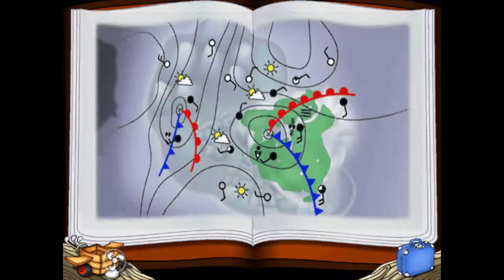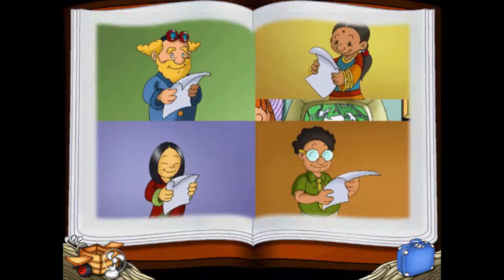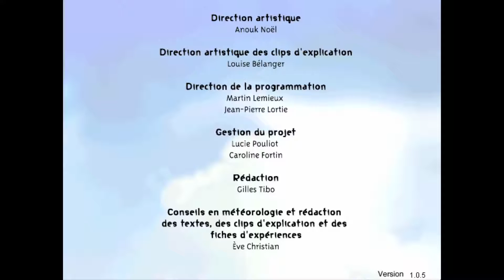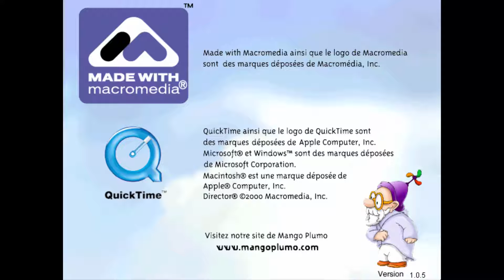[FR] Nostalgie avec MDB/ Mango Plumo l'Aventure Météo HD #3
LISEZ LA DESCRIPTION S.V.P :)

Note: Ceci n'est pas une copie identique de la série précédente sur ce jeu que j'ai repostée, mais plutôt une nouvelle playthrough en meilleure qualité que celle dans laquelle j'ai enregistré la précédente, maintenant que je suis meilleur à enregistrer et en editing.

Nous retournons en arrière... loin en arrière.  L'un de mes premiers jeux que j'ai joué à l'ordinateur : Mango Plumo. Je suis quelqu'un de très nostalgique par rapport à mes jeux d'enfance,  et j'espère qu'à travers de cette vidéo j'ai pu vous communiquer un peu de nostalgie pour votre jeunesse. :)

AVERTISSEMENT : Je n'appartient aucunement du contenu de cette vidéo. Mango Plumo, les graphiques et les sons utilisés dans cette vidéo appartient à Québec Amérique et ses associés. Si Québec Amérique veut voir cette vidéo enlevée, contactez-moi et je le ferai.